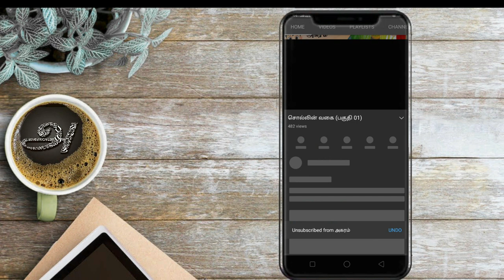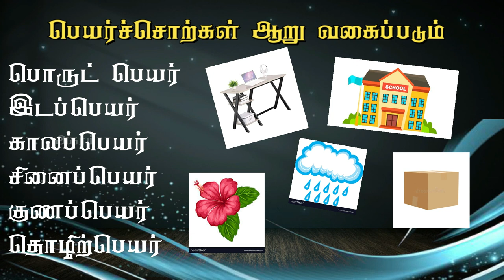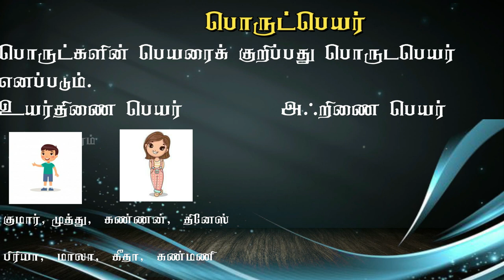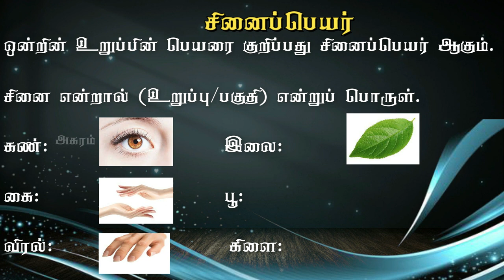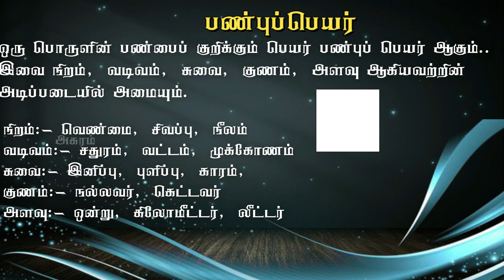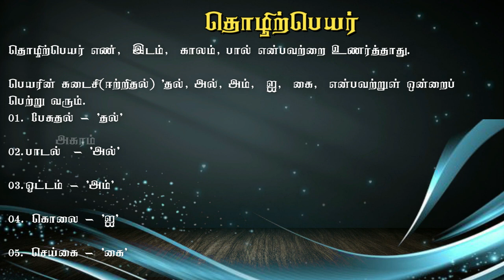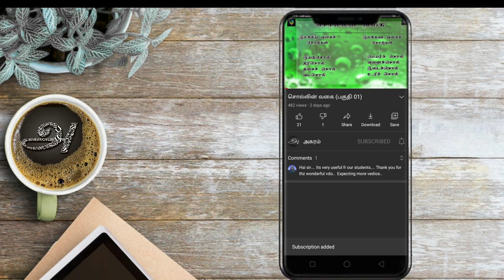பெயர்ச்சொற்கள் - பகுதி 02 (சொல்லின் வகை)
சகல மாணவர்களுக்குமாண பெயர்ச்சொற்கள்
பகுதி - 02

நன்றி.

Thanks.